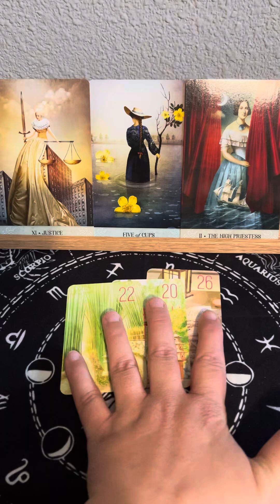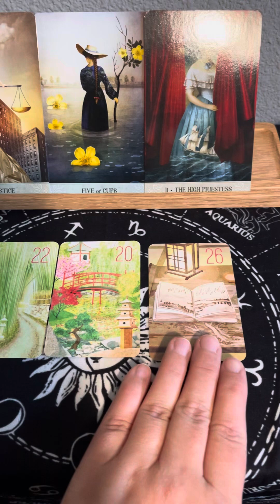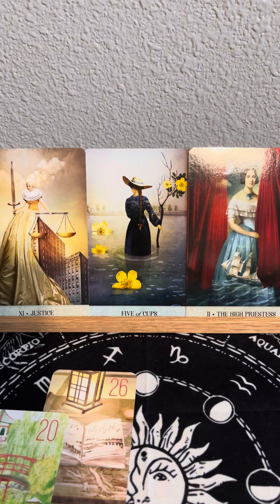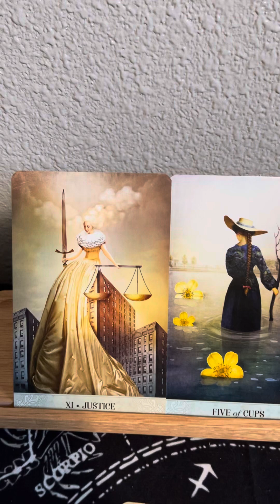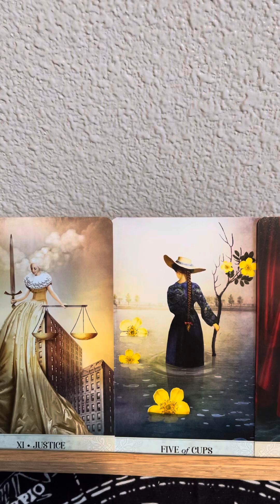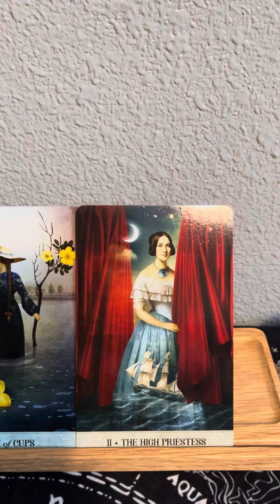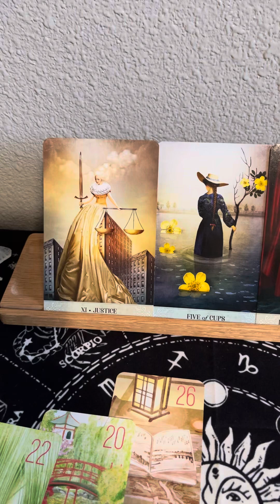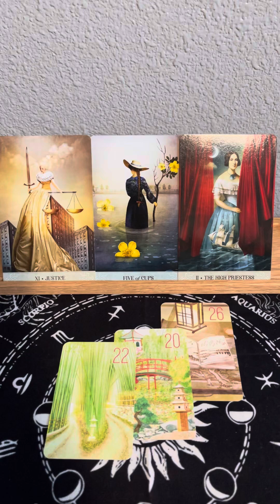Dance of Destiny - A deeper look at card reading interpretation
I hope you found this video helpful and uplifting.

💐 Amazon gift wishlist

📜 ETSY Store - .pdf Downloads

Silver Wheel Tarot does not offer personal readings at the time this video is posted. When available I will offer readings through my Etsy store. I will never DM you for readings.

*If you are experiencing an emergency please seek professional help.